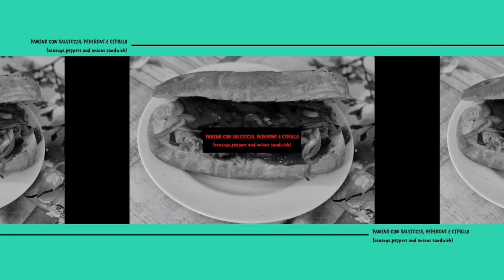PANINO CON SALSICCIA, PEPERONI E CIPOLLA (sausage,peppers and onions sandwich)